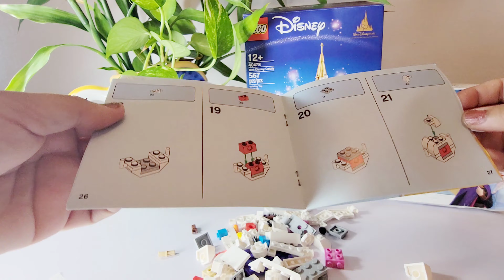DISNEY LEGO Olaf Frozen 2 Satisfying Speed Build Review Toy Unboxing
disney lego frozen 2 olaf satisfying speed build review toy unboxing

Pink Ginger buys all products on its own to review and is not sponsored to show them.